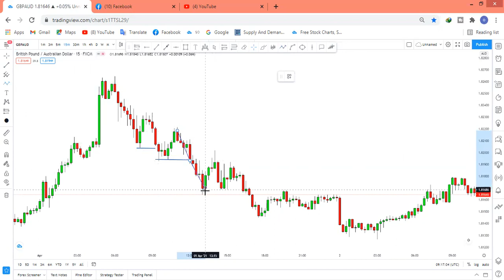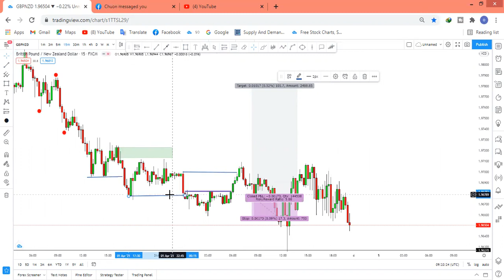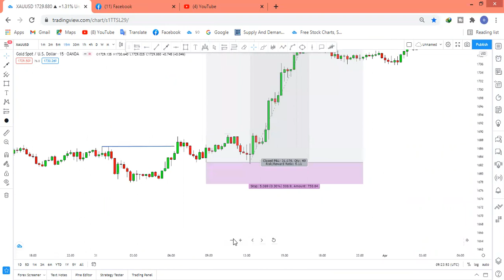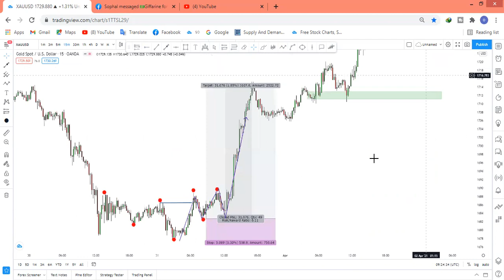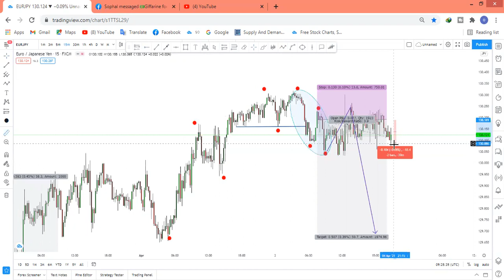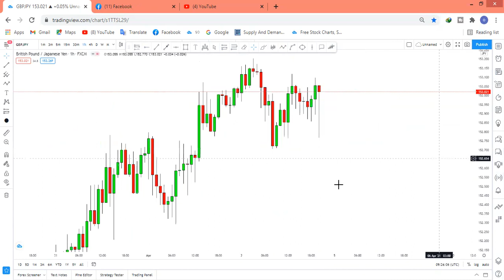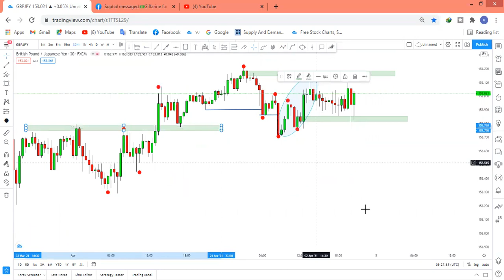វិធីចូលផ្សារមួយចំនួនតាមMarket Structure(HL HH and LH LL)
វីឌីអូនេះធ្វើឡើងសម្រាប់ការចែករំលែកគ្នាទៅវិញទៅមកនៅក្នុងវិស័យForex
សូមអភ័យទោសទុកជាមុនបើសិនមានកំហុសខុសឆ្គងណាមួយដែលកើតឡើងដោយ
អចេតនា។